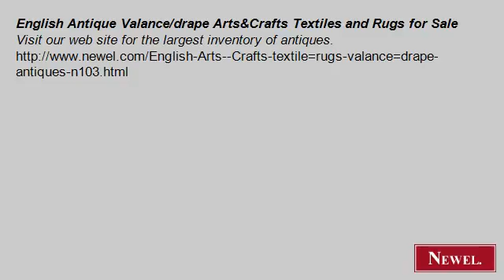English Antique Valance/drape Arts&Crafts Textiles and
- Newel.com: English Antique Valance/drape Arts&Crafts Textiles and Rugs for Sale (Newel Art and Antiques, New York City)